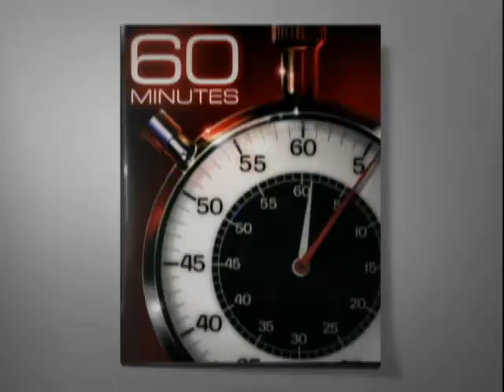Extra: Gene Patents: Pro & Con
Law Professor Lori Andrews, ACLU lawyer Chris Hansen and molecular biologist & patent lawyer Kevin Noonan on the merits of gene patenting.